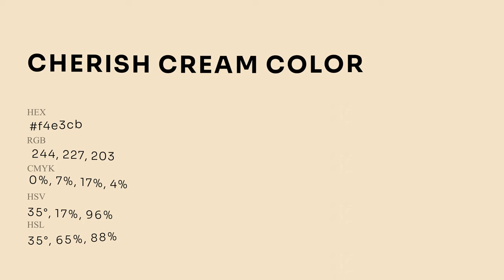Cherish Cream color f4e3cb hex Cool Yellow color f4e3cb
What color is Cherish Cream ? f4e3cb hex, Cool Yellow color f4e3cb

Hex f4e3cb Color Code is also known as Cherish Cream color

Hex f4e3cb Color code in RGB color code model is created after adding 95.69% red color, 89.02% green color and 79.61% blue color.
Hex f4e3cb Color code in CMYK color (process color) code model is generated after subtraction of 0% cyan, 07% magenta, 17% yellow, 04% black.